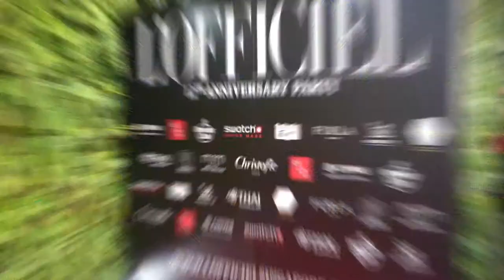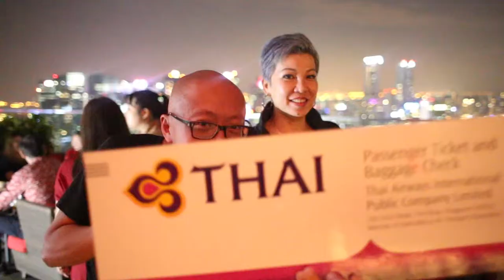Event Videography Coverage | L'Officiel 12th Anniversary Party Red Riot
L'Officiel Singapore's 12th anniversary party happen on 12 March 2019 at CÉ LA VI. Matching the theme of the March 2019 issue fronted by virtual It-girl Lil Miquela, the guests arrived in sizzling looks in shades of red to celebrate their birthday bash at Singapore's hottest rooftop nightlife destination.

Video Production by Artemis Technologies

Feel free to PM us for our affordable rates.